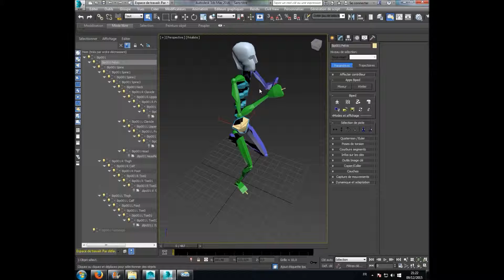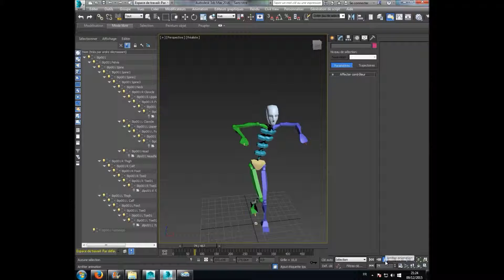BIP 0 487